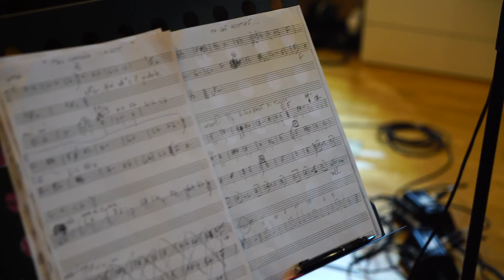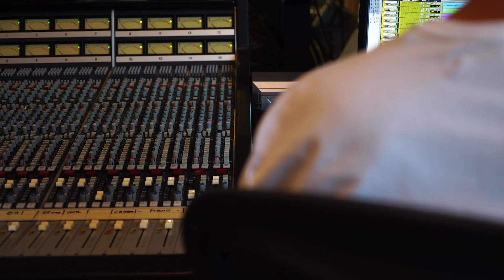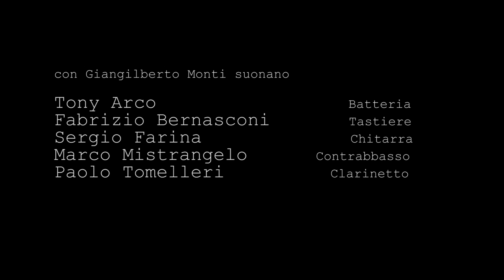Giangilberto Monti - Le Canzoni del signor Dario Fo (CD backstage)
Giangilberto Monti e Paolo Tomelleri registrano il disco che uscirà nel 2018 sulle canzoni di Dario Fo. Con G.G.Monti e Tomelleri, i jazzisti Tony Arco, Fabrizio Bernasconi, Sergio Farina e Marco Mistrangelo. Montaggio di Fabio Dipinto, riprese di Roberto Vietti.